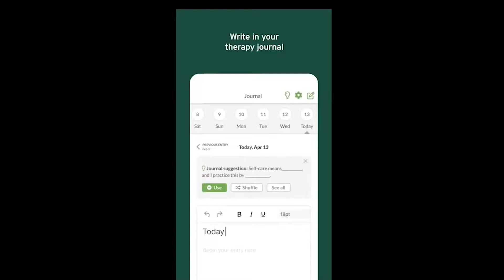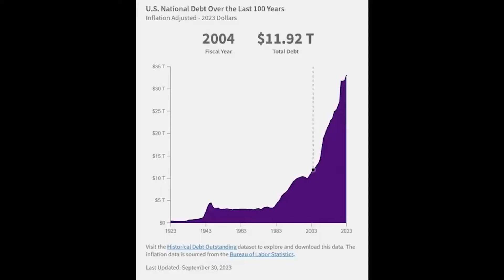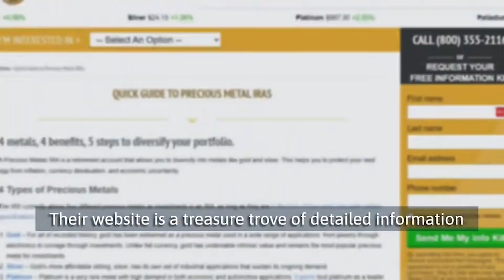Can Voter Fraud Change the Outcome of an Election?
I this video we talk about voter fraud and election fraud.
We discuss votes cast in the names of deceased people, voter identification requirements, who can vote in the US, and more.
Voter fraud, electoral fraud or vote rigging are intentional, illegal actions aimed at changing or influencing or forcing the results of an election - by either depressing or increasing the vote share for a particular candidate or choice. We answer questions like how voter fraud works, how voter fraud is commmited, what is election integrity bill, was the election stolen (a.k.a did donald trump win), and disenfranchisement. Disenfranchise means to deprive (a person) of a right or privilege of citizenship, especially the right to vote.
The three main strategies for the prevention of electoral fraud in society are: auditing the election process, deterrence through consistent and effective prosecution and cultivation of mores that discourage corruption.

If you would like protection against inflation you can download your free tolkit and get premium client treatment from my team at BirchGoldIRA:
You can also text CAPTAINESE to 989898

The Voter Fraud Manual is the ultimate guide to voter fraud and election integrity. All manner of fraud is examined, from how it works to how to stop it, using proven, real life examples. Inside, you will learn about: False Identity voting, Duplicate voting, Ballot harvesting, Stuffing the ballot box, Using vulnerable adults for fraud, Bribery, intimidation and coercion, Voting by ineligible felons and non-citizens, Corruption and conspiracies, How Voter Fraud brought us Obamacare, How to detect and prevent election fraud and 21st Century Voter ID. Author Dan McGrath is a noted expert with over fourteen years in the field of voter fraud research and election integrity advocacy